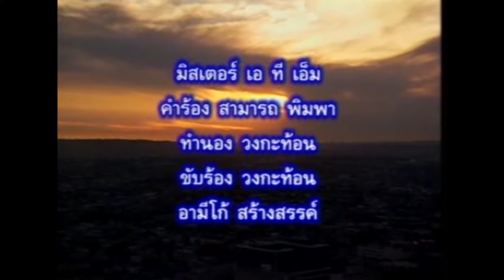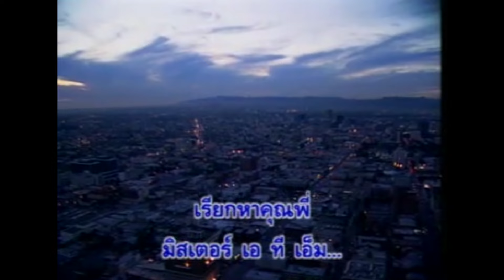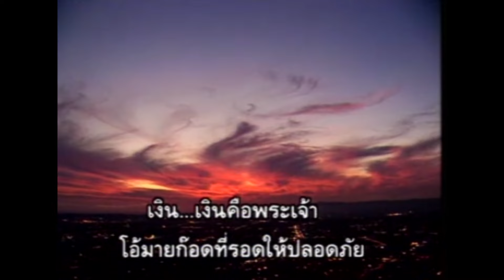มิสเตอร์ เอ ที เอ็ม – วงกะท้อน รวมฮิต เทียรี่ กะท้อน [Official MV&Karaoke]